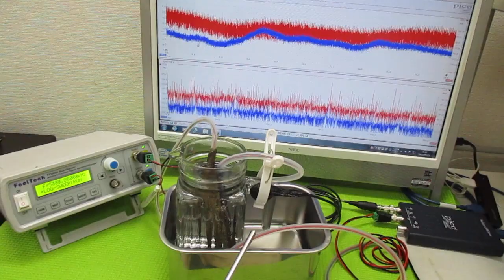超音波発振による相互作用を考慮した「超音波制御技術」 ultrasonic-labo